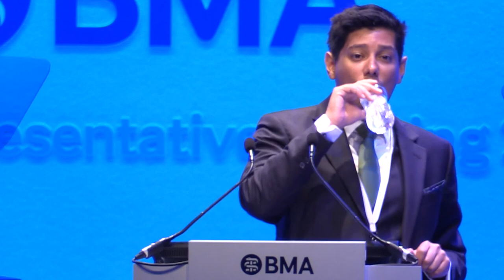Jeeves Wijesuriya's speech to ARM 2018